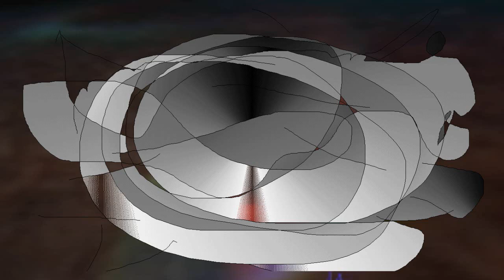Obese Hippopotamus Dance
Arduino Clock Divider Logic Thing